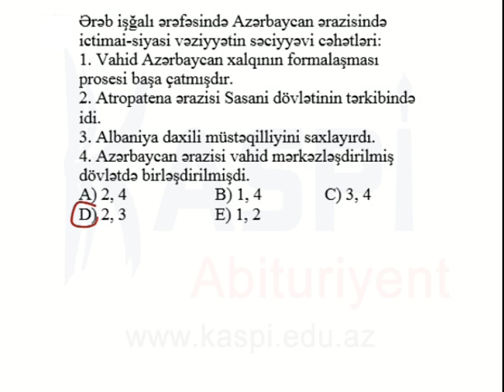Kaspi Abituriyent - Sınaq imtahan - Dekabr 2013 - 10-cu sinif - Tarix 34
Tarix
10-cu sinif
Sınaq imtahanı - Dekabr 2013
Kaspi Abituriyent